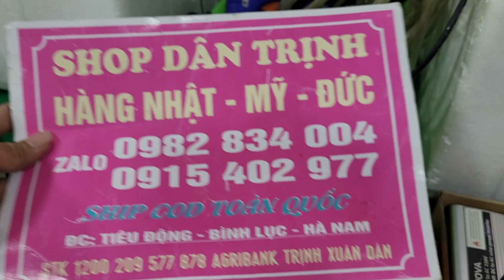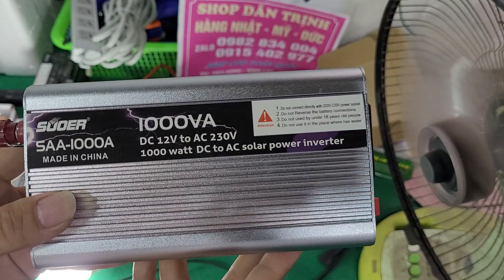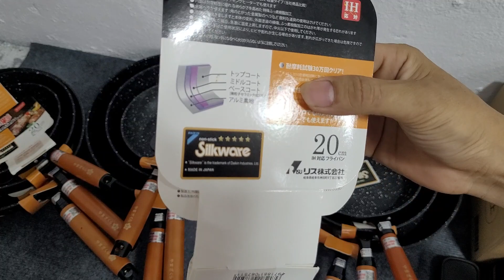kích điện 12v, dây điện bãi nhật, dụng cụ nhật bãi, lh 0982834004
Hàng bãi nhật mỹ đức Dân Trịnh
DÂN TRỊNH - phon/ zalo
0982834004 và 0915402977